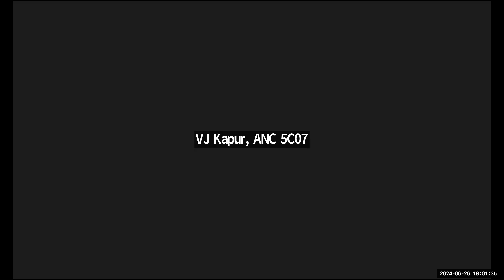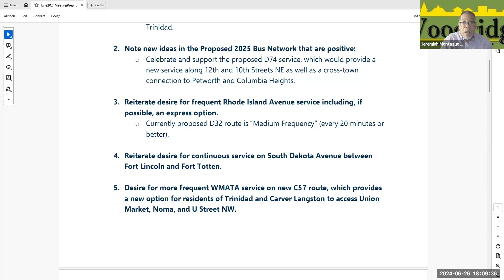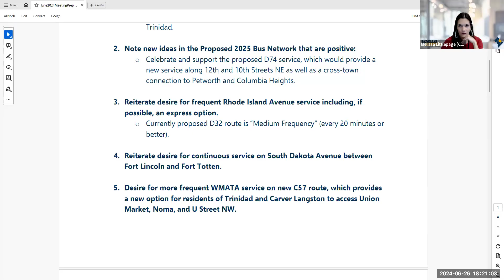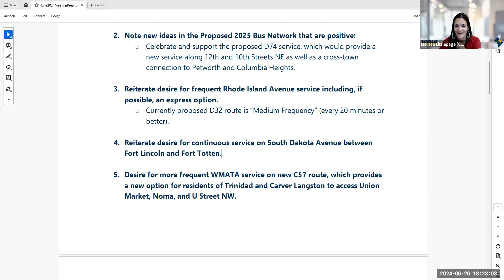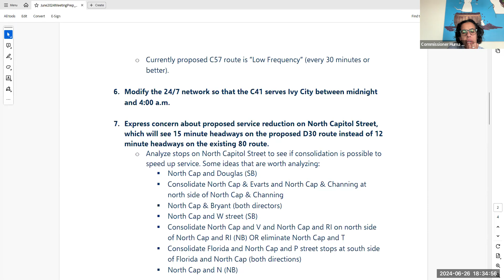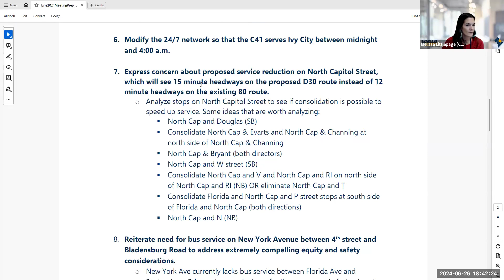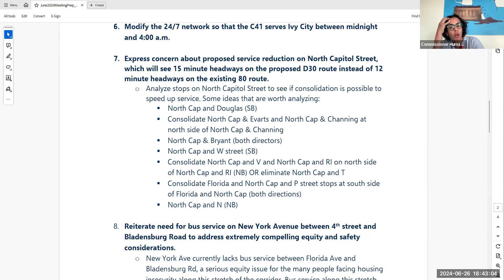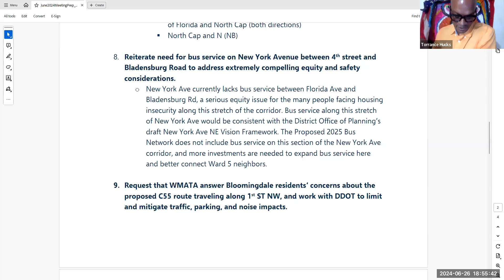Ward 5 Bus Network Task Force - June 2024 Convening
DC Ward 5 Councilmember Zachary Parker's Ward 5 Bus Network Task Force convenes in June 2024 to discuss WMATA's Proposed 2025 Bus Network and potential challenges and opportunities as the office prepares formalized feedback to WMATA.